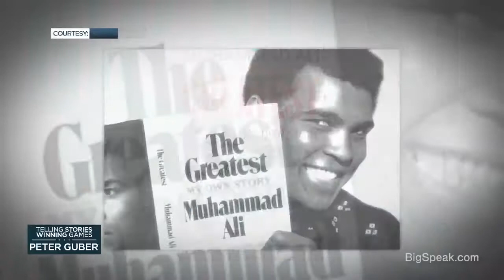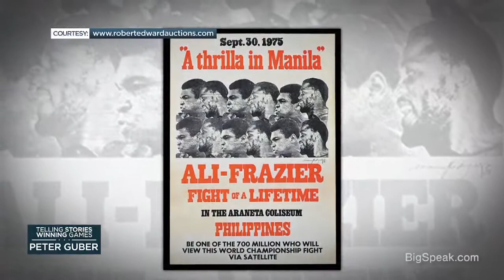Peter Guber | Entrepreneur Speaker | There Is Power in Moving People Emotionally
Peter Guber is Chairman and CEO of Mandalay Entertainment Group. Prior to Mandalay, Guber was Chairman and CEO of Sony Pictures Entertainment, Chairman and CEO of Polygram Entertainment, Owner and Co-Founder of Casablanca Record & Filmworks and President of Columbia Pictures. He produced or executive produced (personally or through his companies) films that garnered five Best Picture Academy Award nominations (winning for Rain Man) and box office hits that include The Color Purple, Midnight Express, Batman, Flashdance, The Kids Are All Right and Soul Surfer.

Peter Guber is operating Owner of the 2015, 2017, and 2018 NBA Champion Golden State Warriors, an Owner of the five-time National League West Champion, Los Angeles Dodgers, and an Owner and Executive Chairman of Major League Soccer’s Los Angeles Football Club (LAFC). Peter Guber is Co-Executive Chairman of aXiomatic, a broad-based esports and gaming company which owns Team Liquid, a premier esports team.

Peter Guber is a Regent of the University of California and has been a professor at UCLA for 40 years. His most recent business book, Tell to Win, became an instant #1 New York Times bestseller.